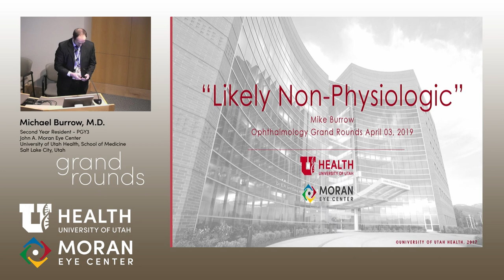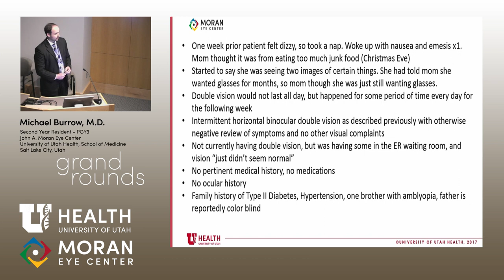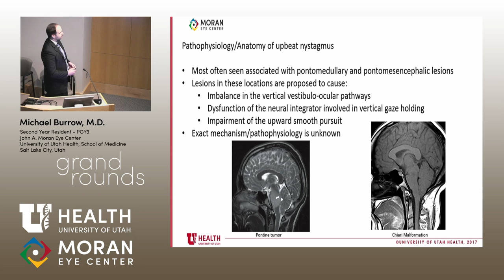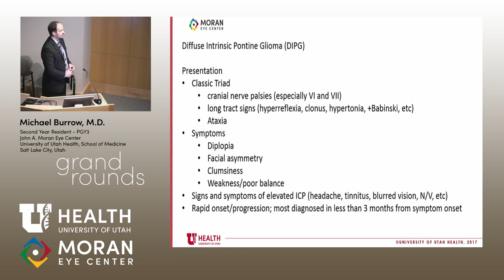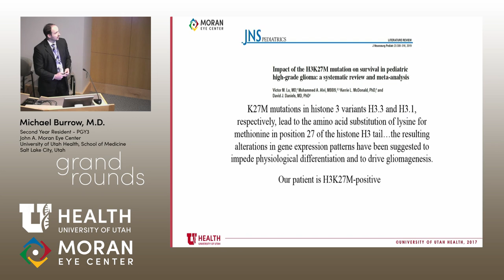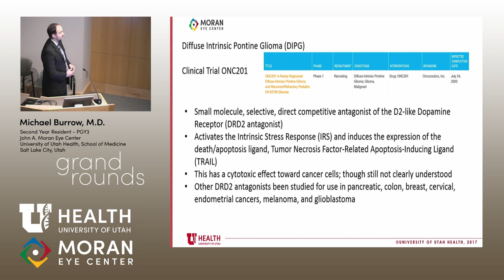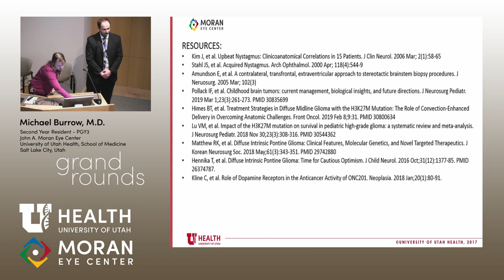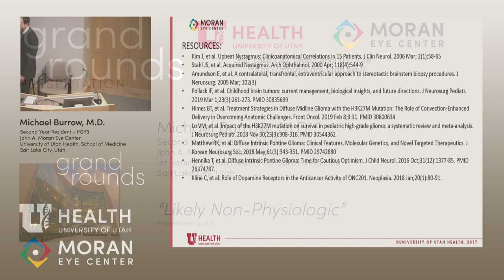Likely Non-Physiologic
Title: Likely Non-Physiologic
Author: Mike Burrow, MD
Date: 4/3/2019